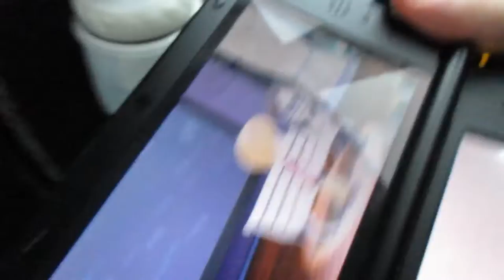Treble Varsity Retreat 2017 Vlog Part 1